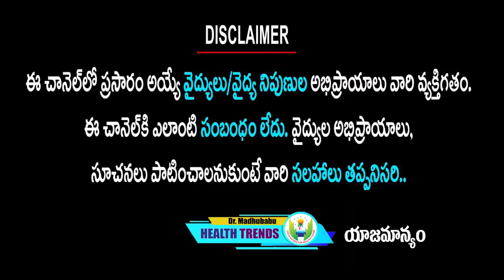ఈ చారు తో మీ కొలెస్ట్రాల్ కి చెక్ పట్టేయండి... నమ్మలేకపోతున్నారు కదా? | Dr.Madhu Babu Health Trends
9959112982 కి వాట్సప్ చేస్తే చాలు డాక్టర్ గారు మీరు ఫ్రీగా సలహా ఇస్తారు.